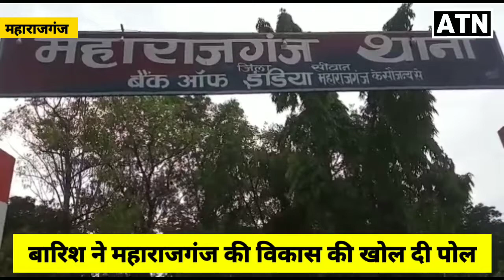बारिश ने महाराजगंज में NITISH के विकास की खोल दी पोल-ATNLIVE.IN